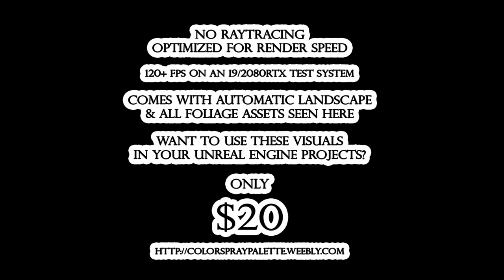Autoscapes - Birch Grove : Flythrough Trailer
Colorspray Autoscapes is a new line of low-cost, high-performance automatic landscape kits for Unreal Engine 4!

Here's a flythrough trailer for our first product - the Birch Grove biome!  These assets are optimized for fast realtime rendering and render at 120+fps on an i9/2080RTX test system!

No raytracing and no Megascans were used in the production of this trailer!